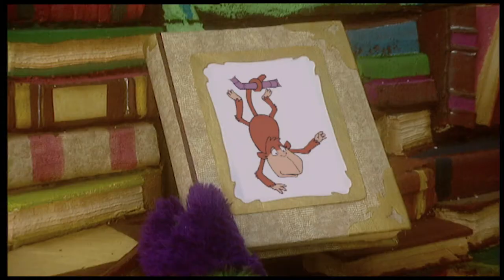Fimbles | Baby Shoe | HD Full Episodes | Cartoons for Children | The Fimbles & Roly Mo Show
Pom finds a baby’s shoe, and she also finds a new baby to look after – baby Rockit!  Rockit thinks pretending to be Pom’s baby will be a lovely game – but Pom has plans for her baby that Rockit isn’t too pleased about!